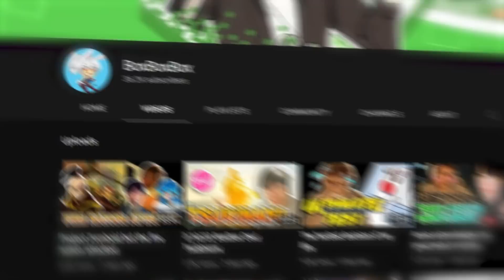BoxBox gets emotionally invested into TFT Hyper Roll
Outro: Nightcore - Destiny (Jim Yosef, Electro-Light, Anna Yvette, Deaf Kev & Tobu)